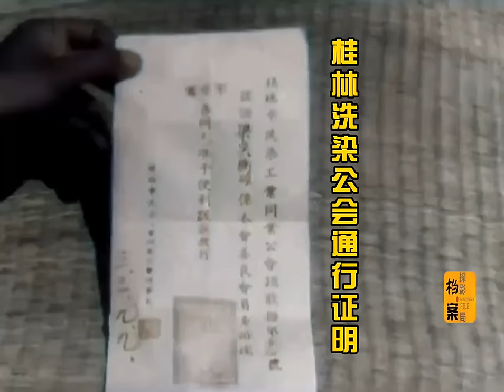1944年桂林保衛戰前的大疏散，玉石俱焚絕不乞降